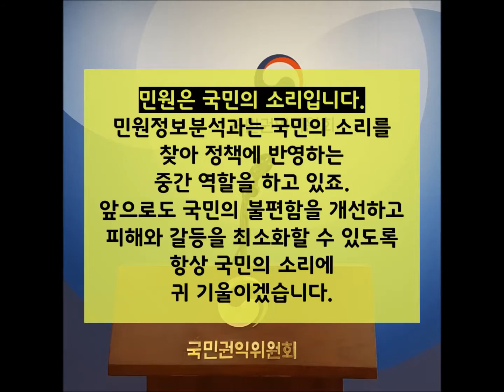국민권익위원회 민원정보분석과 인터뷰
여러분의 목소리를 들려주세요~
국민권익 블로그 기자가 간다!
주건욱 기자와 함께 가볼까요?